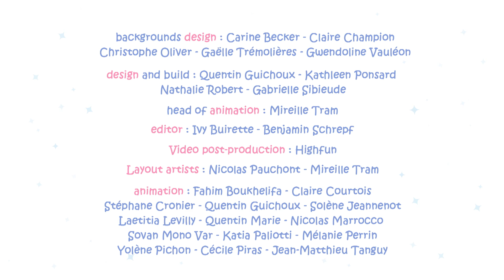Molang - Palackposta (2. évad - 43. epizód)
A Molang-sorozat szeretetteljes, humoros pillantást vet a vidám és lelkes nyuszi, valamint a szégyenlős, visszahúzódó, érzelmes csibe közötti barátságra.
Molang és Piu Piu mindennapjait hummorral fűszerezve ismerhetjük meg rengeteg kalandon keresztül.

Rendező: Stéphanie Misiak, Marie-Caroline Villand
Producer : Roch Lener